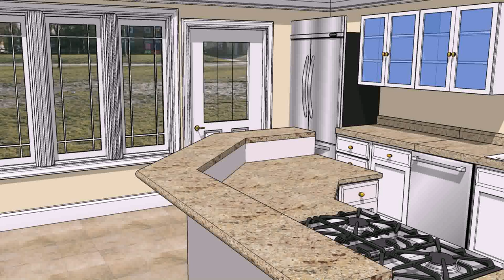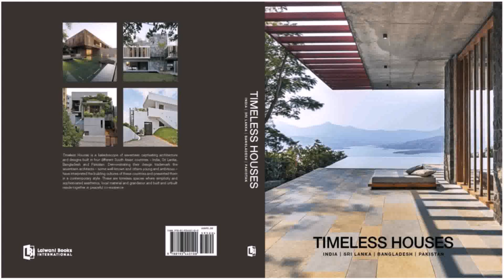Interior Design Jobs Bangladesh